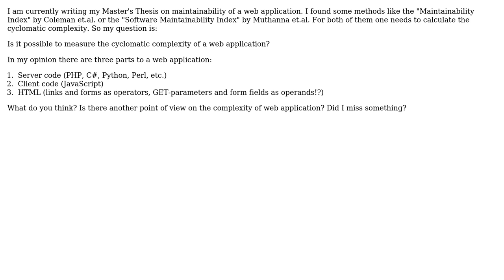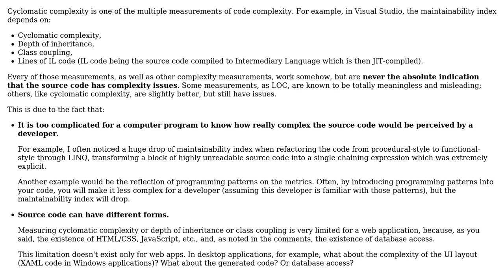Software Engineering: Complexity of a web application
With thanks & praise to God, and with thanks to the many people who have made this project possible! | Content (except music & images) licensed under CC BY-SA | Music | Images & others | With thanks to user Dominik G user Arseni Mourzenko and the Stack Exchange Network Trademarks are property of their respective owners. You are responsible for your own actions.